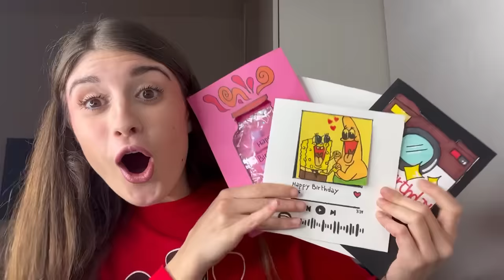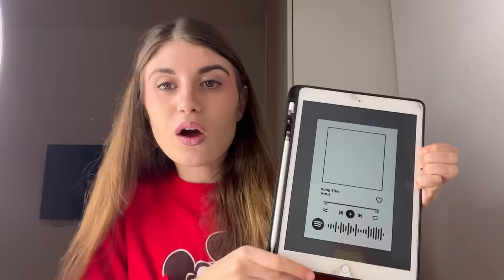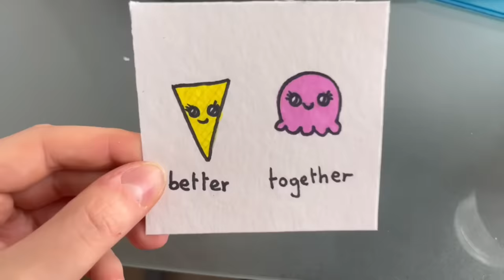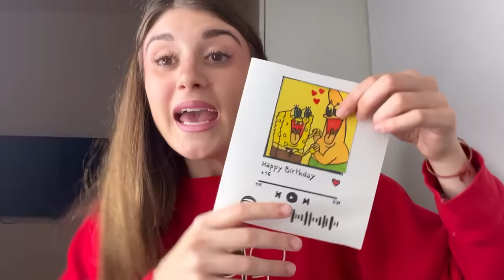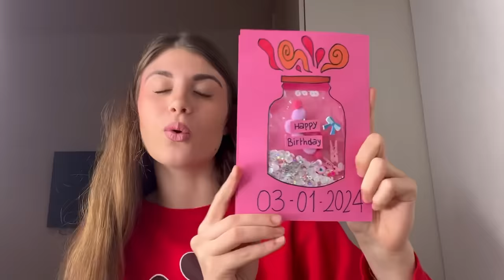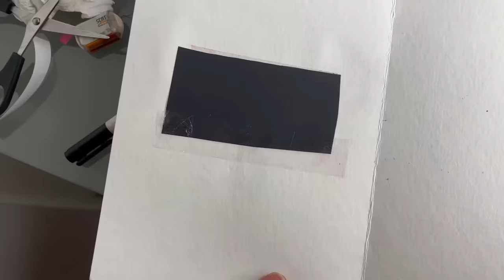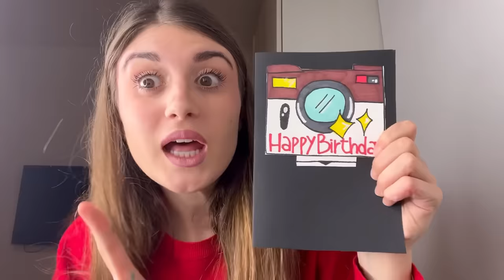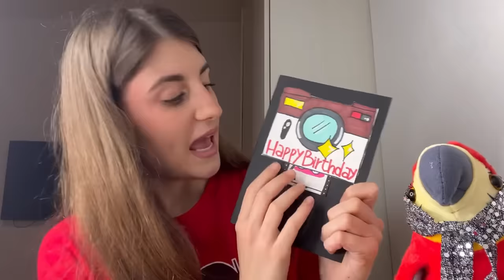Creo i biglietti di COMPLEANNO per AMICI😍❤️🎂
CREIAMO DEI BIGLITTI DI COMPLEANNO PER I VOSTRI AMICI!!😍🎁🎂🥳

Tutte e 4 le idee sono belle, ma fatemi sapere quale preferte tra TUTTEE🥳

Ovviamete se provate a rifarli mandatemi le vostre foto, vi vedo tutti😍❤️

Consigliatemi nei commenti cos’altro ti piacerebbe vedere personalizzare in un mio video così lo creiamo insieme!🫶🏻✨

Alla prossima!😍❤️